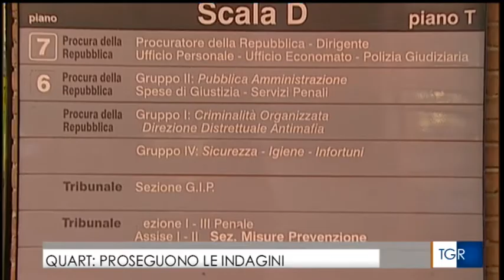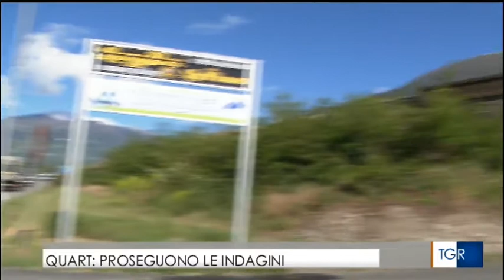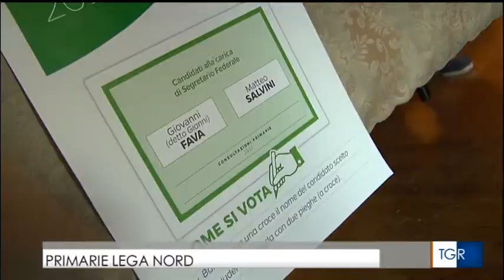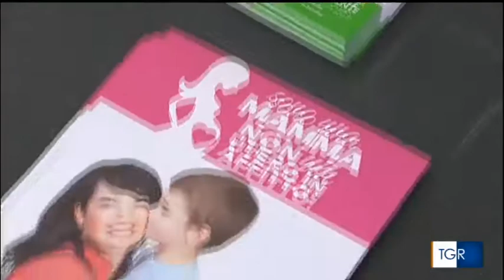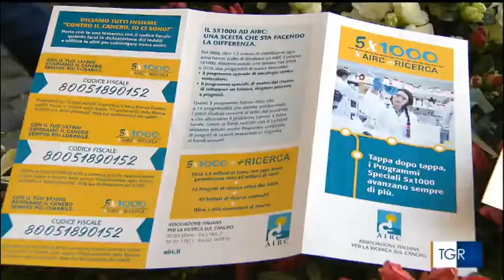L'Uisp sull Rai: il servzio del TGR Valle d'Aosta su Bicincittà Aosta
Il TgR Valle d'Aosta, nell'edizione di domenica 14 delle ore 14.00 ha dedicato un servizio a Bicincittà Aosta